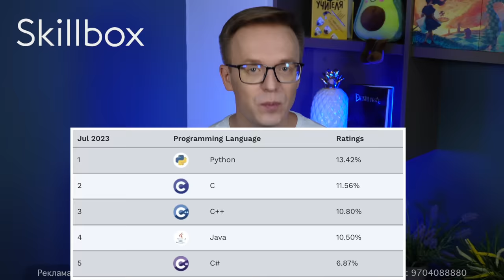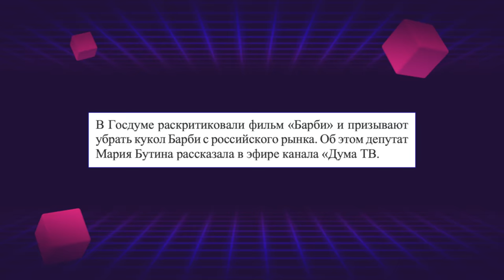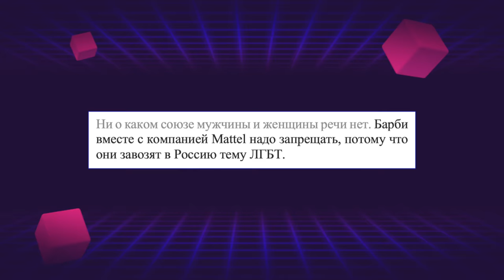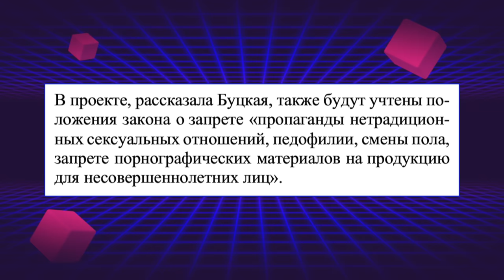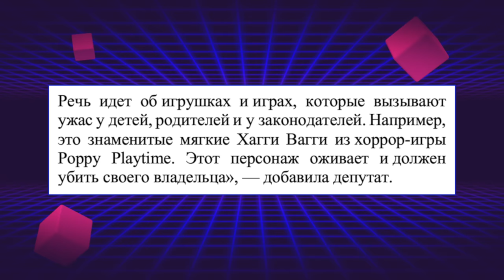САМЫЕ СТРАШНЫЕ ИГРУШКИ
Вернут деньги, если не найдете работу после курса.